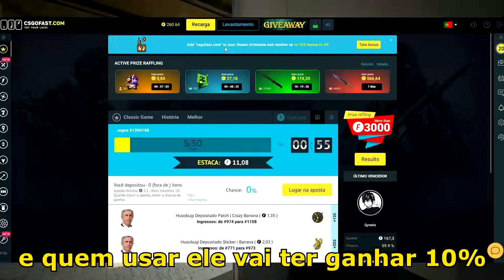35 jogadas de PROs atingindo o LIMITE da calma e paciencia no CS2 (Fallen, Felps, Aleksib, Niko...)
⬇⬇⬇ Acesse o CSGOFAST e consiga seu cupom bônus no link abaixo nos comentários ⬇⬇⬇

Edição/Gravação: @igor.rech1
Roteiro: @igor.rech1

Prepare-se para testemunhar o verdadeiro domínio da calma e inteligência no CS2! Neste vídeo, destacamos 35 jogadas épicas de profissionais que atingiram o ápice da serenidade e astúcia no calor da batalha. Com jogadores renomados como Fallen, Felps, Aleksib e outros mestres do jogo, cada momento captura a essência da estratégia e execução perfeita. Não perca esta compilação emocionante que celebra a genialidade dos melhores jogadores do CS2 enquanto desafiam os limites da mente e da habilidade!